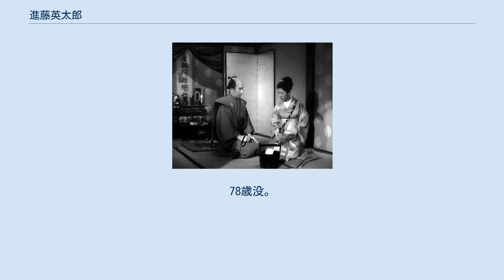進藤英太郎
進藤 英太郎（しんどう えいたろう、1899年11月10日 - 1977年12月18日）は、日本の俳優。
本名は真藤 辰五郎。
 舞台俳優を経て映画界に入り、幅広い演技で620本にも及ぶ作品に出演した。
『山椒大夫』『近松物語』『赤線地帯』など溝口健二監督作品の常連として脇役を好演し、東映時代劇では悪役として活躍した。
後年はテレビドラマに活躍の場を移し、『おやじ太鼓』などのホームドラマに出演して人気を得た。
 1899年（明治32年）11月10日、福岡県福岡市大名町（現在の福岡市中央区大名）に生まれる。
生家はカムチャツカ漁業を経営しており、進藤の叔父は北洋漁業の開発者でカムチャッカ漁業の権威である眞藤愼太郎である。
 幼い頃から夏祭りの子ども仁輪加に座頭格で出るほど芝居好きだったが、1912年（明治45年）に大名尋常小学校から福岡市立商業高校（現在の福岡市立福翔高等学校）に進学してからは柔道に励む。
1917年（大正6年）、卒業を間近に中退し、生家のカムチャッカ漁業に従事する。
1918年（大正7年）、折からの労働争議に触発されて家出、一時は大戦景気に乗って株屋で大儲けするが、1920年（大正9年）の戦後恐慌で窮地に立ち、軍御用達の雑貨商に転じて樺太、シベリアを回り、同年12月に帰国する。
その後は北海道小樽市で海産物商を営んで成功、上京して芝琴平町（現在の港区虎ノ門1丁目）に北海道の海産物を取り扱う松前屋を開店して大いに繁昌する。
 しかし、生活が安定するに従い芝居に興味を持つようになり、1925年（大正14年）に劇芸術研究会に入って河内繁俊に発声法を教わる。
1926年（大正15年）、劇団同志座に入り進藤英太郎の芸名で初舞台を踏む。
この頃東亜キネマの映画数本にも端役で出演する。
同年末、松竹大阪の専属俳優となり、以後、松本泰輔の新人座、山口俊雄らの新潮座、小織桂一郎一座、新興成美団、関西新派と劇団の移籍を繰り返す。
豪快にして堅実な演技を見せ、ことに敵役で定評を受けた。
1930年（昭和5年）には京都・南座での公演に林長二郎（後の長谷川一夫）と共演する。
 1936年（昭和11年）、関西新派を離れて映画俳優に転じ、第一映画社で溝口健二監督の『浪華悲歌』『祇園の姉妹』に出演する。
前者では山田五十鈴演じる主人公に脅迫されるが逆に美人局で警察に訴える株屋、後者では山田演じる芸者に籠絡される呉服屋の主人を演じ、ともに生活歴のあるリアルで柔軟な演技でバイプレーヤーとしての成果を決定づける。
第一映画社が解散すると、太秦発声映画を経て翌1937年（昭和12年）にJ.O.スタヂオに入り、ついで東宝映画の専属となる。
時代劇映画に連続出演する一方、渡辺邦男監督の『熱砂の誓ひ』、島津保次郎監督の『緑の大地』、さらに『ハワイ・マレー沖海戦』『阿片戦争』などの戦争映画にも出演する。
 戦後も東宝の作品に出演するが、1949年（昭和24年）にフリーとなり、1951年（昭和26年）公開の『お遊さま』以降は溝口健二監督作品の常連として、『武蔵野夫人』『西鶴一代女』『祇園囃子』『山椒大夫』『噂の女』『近松物語』『楊貴妃』『新・平家物語』、そして遺作の『赤線地帯』に出演する。
 1956年（昭和31年）からは、それまでも数多く出演していた東映の専属となり、『旗本退屈男』『いれずみ判官』『右門捕物帖』『一心太助』などのシリーズや、『鳳城の花嫁』『忠臣蔵 櫻花の巻・菊花の巻』『反逆児』など、東映時代劇には欠かせないバイプレイヤーとして活躍し、悪大名や悪家老、悪徳商人などの悪の権化を演じた。
岡田茂が『ジョーズ』を観て「あの鮫は進藤みたいやな」と評した。
1964年（昭和39年）には再びフリーとなり、東宝のクレージー映画にも頻繁に出演してコミカルな演技も見せる。
1967年（昭和42年）、『喜劇 競馬必勝法』を最後にテレビに転じ、木下恵介アワーの『おやじ太鼓』では映画の悪役とはうって変わり、頑固者ながら心配性で憎めない父親役をコミカルに演じた。
ほか『大久保彦左衛門』『フライパンの唄』などに主演した。
 1976年（昭和51年）、NETの『五街道まっしぐら!』に出演中、心臓病のため入院加療していたが、1977年（昭和52年）12月18日に心筋梗塞のため田園調布中央病院で死去。
78歳没。
 太字の題名はキネマ旬報ベスト・テンにランクインした...